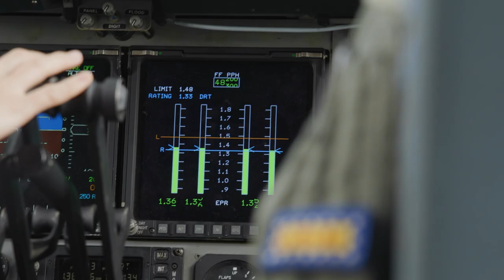Exercise Global Dexterity 23-2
United States Air Force in flight for Exercise Global Dexterity ✈️

ICYMI @AFBlueTube, @royalairforce and AusAirForce C-17A Globemaster IIIs have been at RAAF Base Amberley conducting Exercise Global Dexterity.

The US, UK and AU all rely on the C-17A to provide strategic and tactical airlift, including to destinations across the Indo-Pacific region.

The C-17A’s ability to provide short-notice and time-critical airlift support makes it essential during humanitarian assistance and disaster relief operations.

This is the first time the RAF have participated in the exercise!